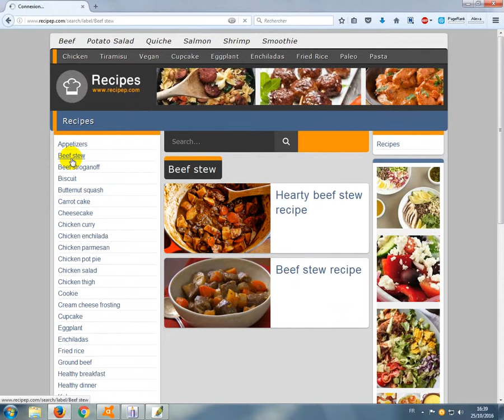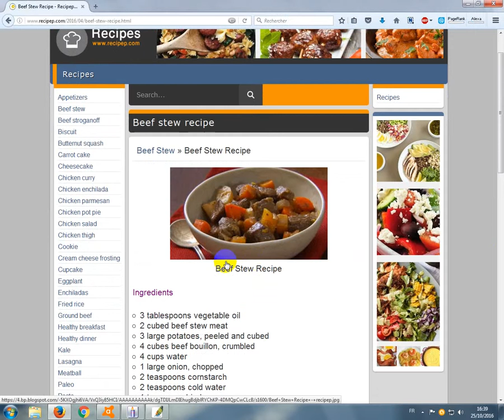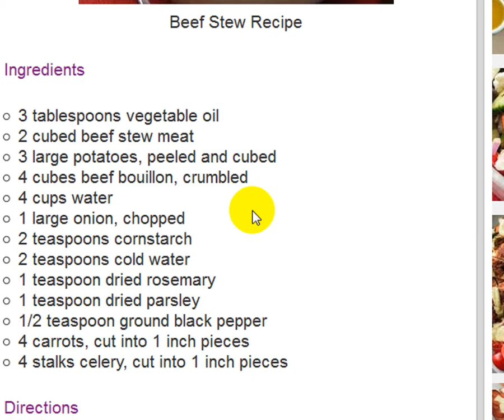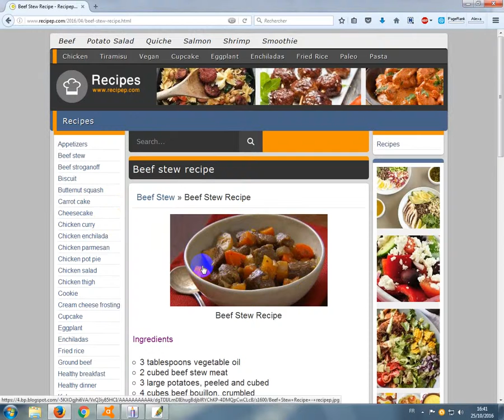Beef stew » Beef Stew Recipe - Recipep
➡ Beef stew » Beef Stew Recipe

Recipep - Quick Recipes - Easy Recipe , Cooking
Easy, Quick , Healthy Family Recipes , Cooking Recipep , Fresh recipes , Dinner Ideas and Menus , party foods, healthy recipes , and more.
browse the best collection of recipes on the web. Explore recipes by food type, preparation method, cuisine, and more.